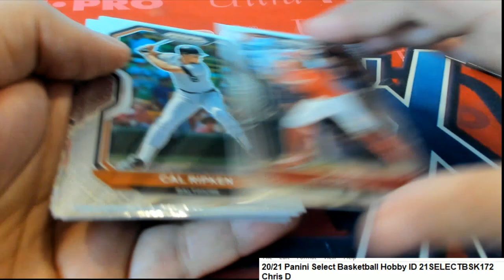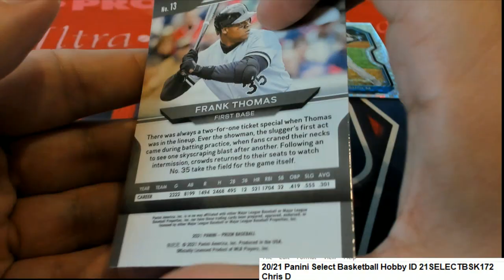2021 Panini Prizm Baseball Chris D's Pack ID 21PRIZMBASEB114